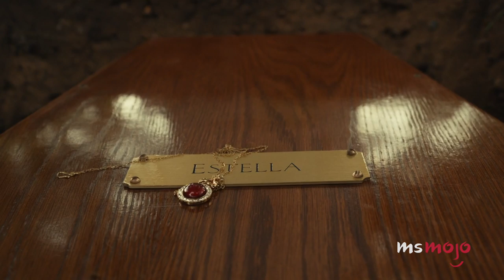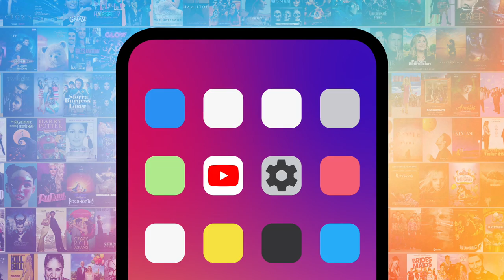All the Live-Action Disney Remakes: RANKED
It's time to rank all the live-action Disney remakes! Our countdown includes "Aladdin," "Cruella," "Mulan," and more! What's YOUR favorite or least favorite live-action Disney remake?